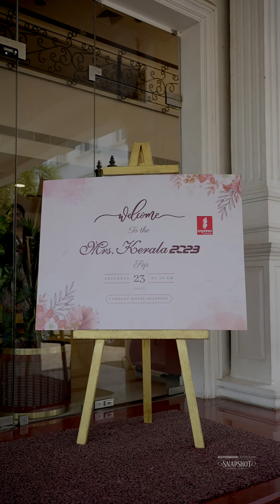Mrs Kerala 2023 | Grooming Day 1 | Event By Espanio Events | Anwar A T | Sajinas Saleem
Espanio Events Presents
Oushadhi Mrs. Kerala 2023

Mrs. Kerala 2023 - Winners
Title Winner: Annie Mampilly
First Runner-Up: Jicky Thomas
Second Runner-Up: Dr Jasna Chandran
Third Runner-Up: Namitha Sathyan

Mrs Kerala - 2023 grand finale was celebrated on 23rd September 2023 in the luxurious indoors of Camelot, Alleppey. Mrs. Kerala was solely crafted for married women of Kerala or Kerala origin, irrespective of their professions. This beauty pageant was conducted in three different rounds. The judging panel consisted of celebrities like Vinu Mohan, Renowned Indian Actor, Shobhana George, EX MLA & Oushadhi Chairperson, Rooma V S, Founder of Rooma Permanent Cosmetics, Shwetha Menon, Renowned Indian Actress & Model, Sajinas Saleem Mrs.Kerala Brand Ambassador. Dazzling entertainment programs were also designed to boost the fascinating aura. This beauty pageant was executed by Espanio Events, a brand in showbiz; in association with its advertising partner Black and White Creations. Espanio Events Chairman & Managing Director Mr. Anwar A.T., Mrs.Kerala Brand Ambassador Sajinas Saleem, and reputed fashion choreographer Mr. Dalu Krishnadas were the key persons behind Mrs. Kerala 2023. Mr. Anwar AT was the Show Director of Mrs.Kerala 2023.

Powered By
Sajaas Designer Boutique
Electro Green Motors
Kesha Hair Oil

Marketing Partner: Black And White Creations
Skin partner: Rooma Permanent Cosmetic Clinic
Fitness Partner: Ram Praveen’s Academy
Official Photography Partner: Roopeshmokeri snapshot wedding company
Light And Sound Partner: Udaya Light & Sound
LED Partner: Royal Vision
Flower Partner: Black Tulips
Health partner: Dr. Marina Varghese.
Venue Partner: Camelot, Alleppey

📞 Toll-Free No: 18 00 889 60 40